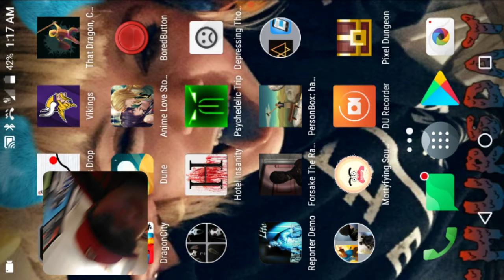World War Heroes pt. 2